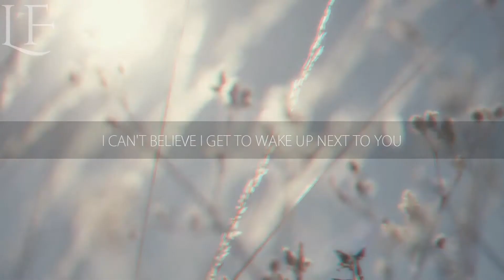Do You Still Feel (Pray For Barcelona)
Hey guys i'm back with a new video with a sad song 'cause in this moment my heart is in Barcelona Kneeling it by yesterday's attack,so in this moment all i ask to you is to pray for Barcelona's victims.

Music: Rain Man & MAX - Do You Still Feel (Seppie Remix)